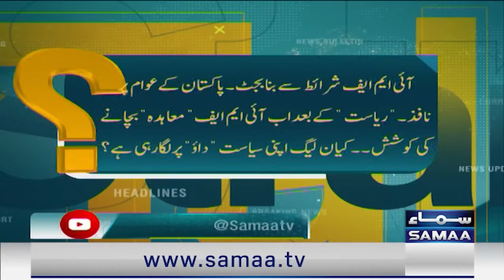Budget 2024 | Senior Journalist Hassan Nisar Lashes out at Govt on Current Crisis | Samaa TV